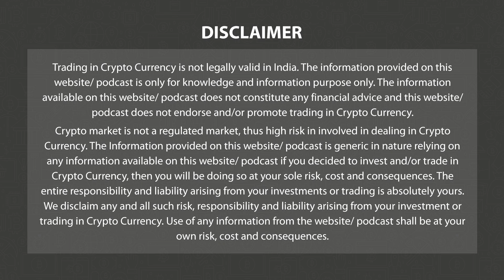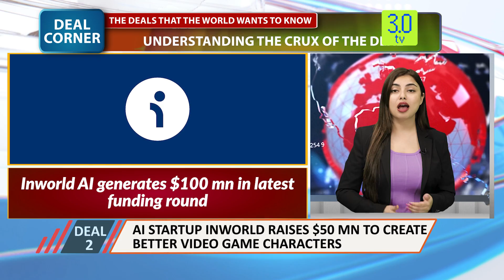Deal Corner Ep 8: AI Chip Firm Tenstorrent Raises $100 mn From Hyundai, Samsung | 3.0 TV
3.0 TV is a news channel which gives you the latest news on blockchain and cryptocurrency on a daily basis which include Bitcoin (BTC), Ethereum, LUNA, UST, DogeCoin, etc. We also give information related to NFTs, Metaverse, crypto scams and other educational information.

Deals that the world wants to know